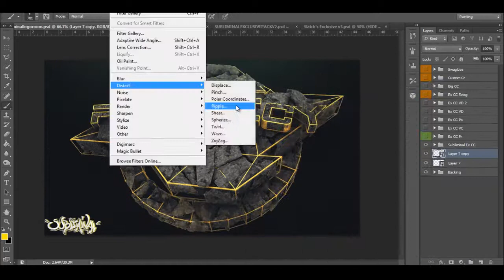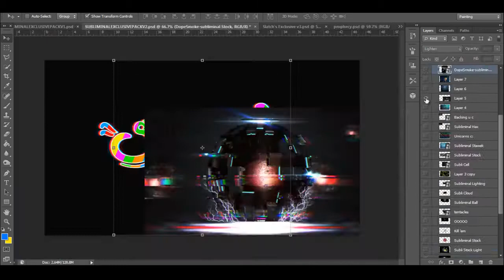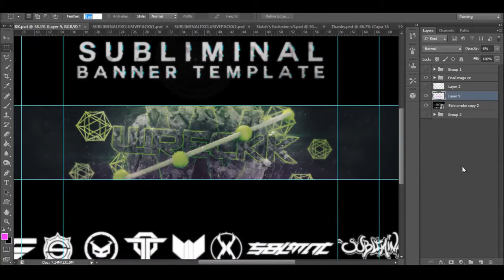Prophecy Subliminal - Prophecy & Wreckk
Hello everyone! Will here bringing you Subliminal's insane banners for Prophecy and Wreckk. Please be sure to check him out as he is insane at what he does!

Any questions? Add our leaders skypes!
Will: ExtractConcepts
Syms: bysoundy
Vale: EastGraphics